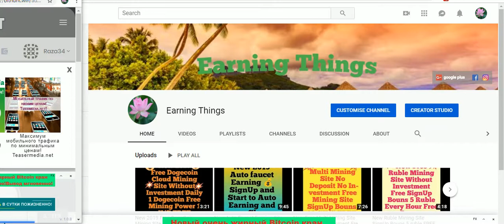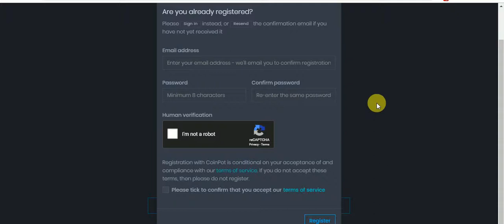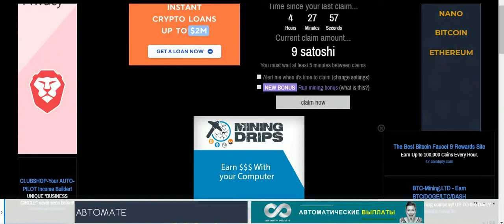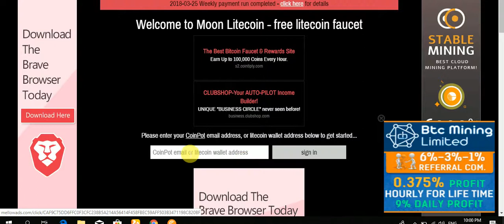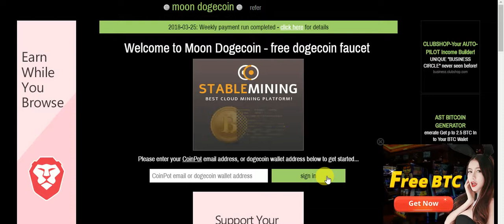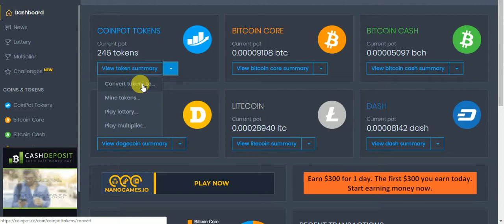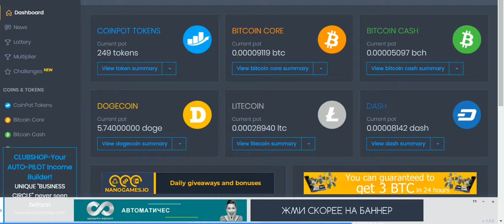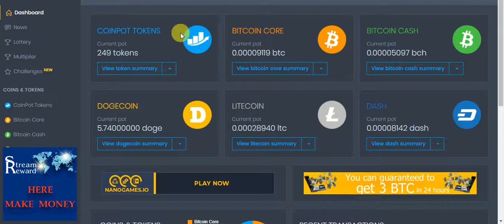New Free Multi Coins Mining Site WithOut Invemint Free Mining Real Site